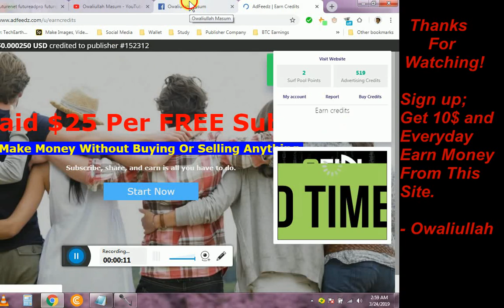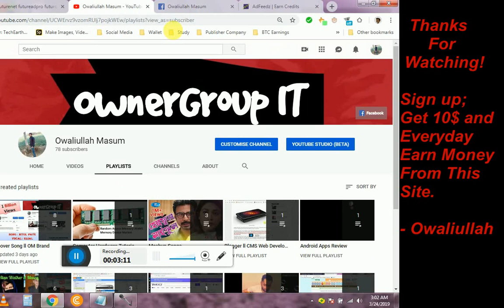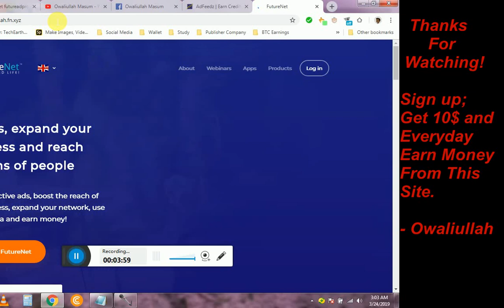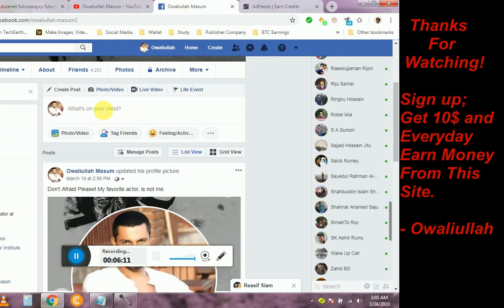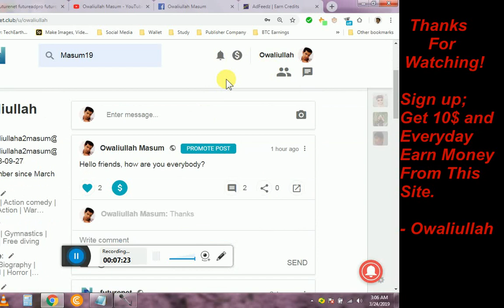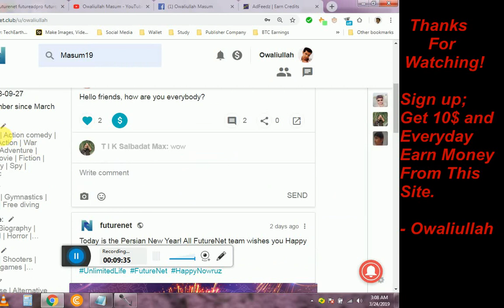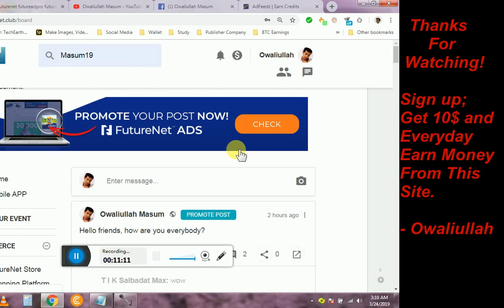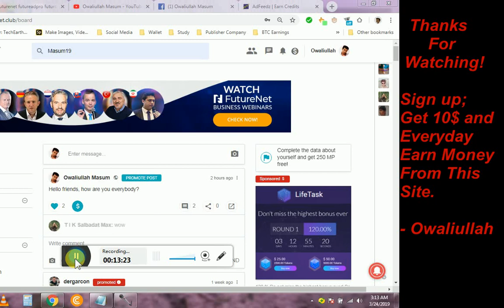10$ Get Now ll FutureNet ll How To Make Money From FutureNet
Hello guys,
update good news for everybody 'who want to learn and earn money from online', i will share with you; if you interested. Please don't waste time on Facebook. Just sign up and learn then earning money from social media site.